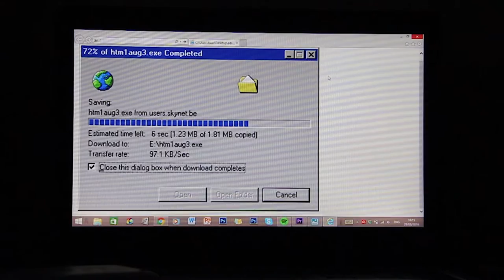St Thomas More College Advertisement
You Street by Pat Lok

St Thomas More college ad by Media 2 from Taylors College UWA Foundation Program. (Sarah, Marcus, Antonio, Lerg)